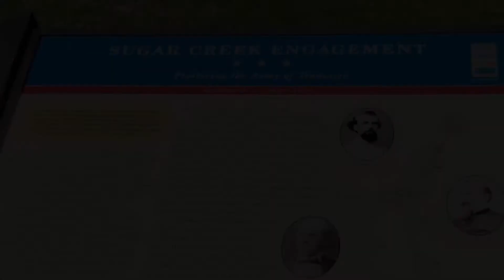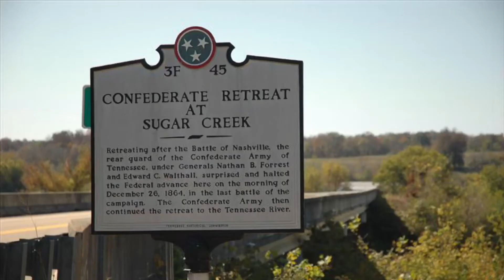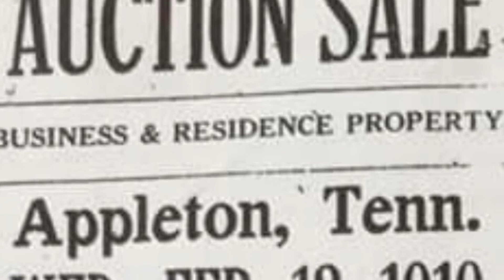The Big Red Store & The Battle at Sugar Creek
We go to Appleton Tennessee, home of historic general store “The Big Red Store” and final battle of the civil war in Tennessee “The Battle of Sugar Creek”